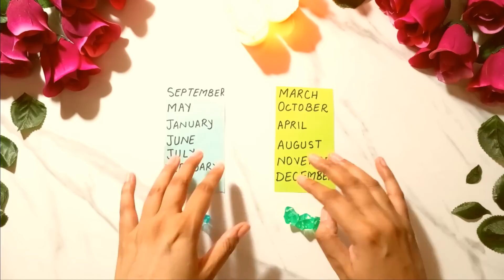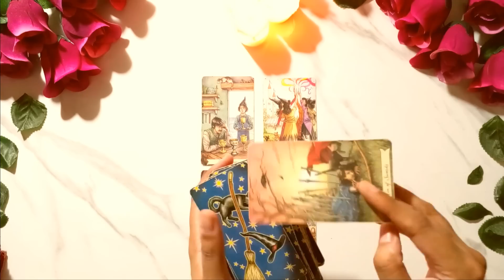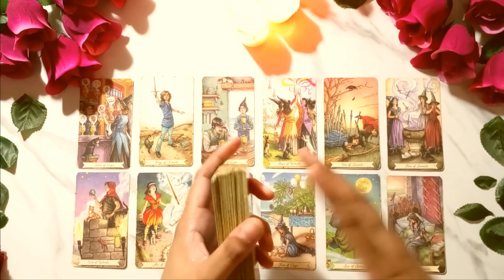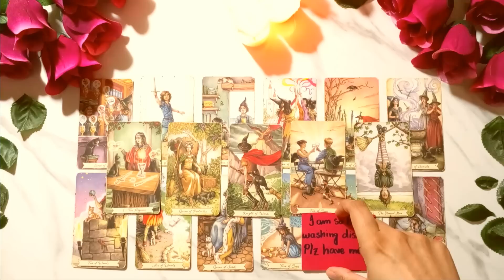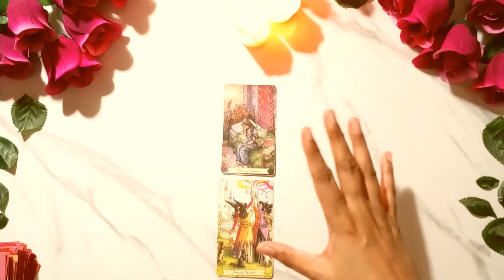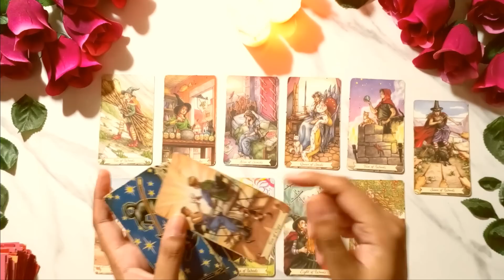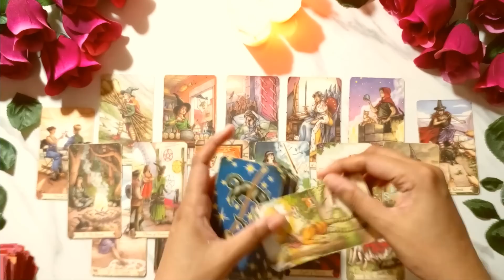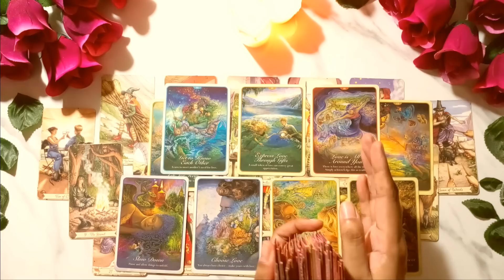Pick a card tarot reading hindi why future spouse husband marry in love with you who will timeless